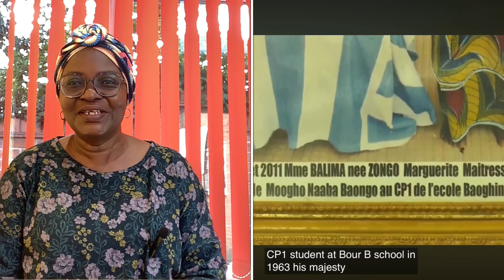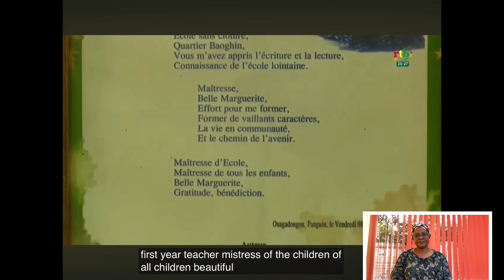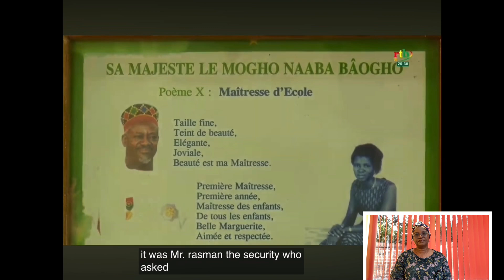Amazing Story From Burkina Faso Teacher’s Kindness | Motivational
How a BURKINABE teacher has shown kindness to her students one who happens to be the highest chief who has never forgotten about her and share the love and story for everyone to know
Motivational story